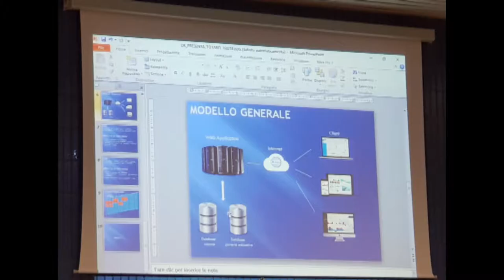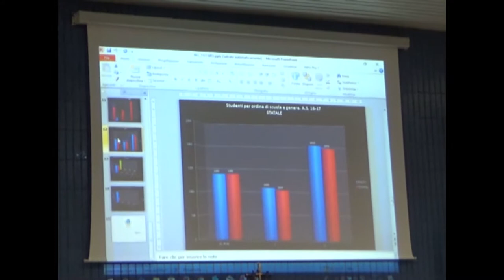Dispersione Scolastica. Il convegno di presentazione del progetto.